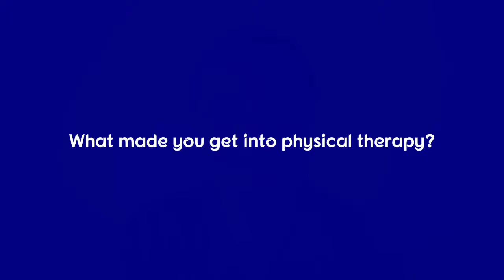Meet our Intern! | PT Student Lauren | Smith PT & RA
Learn how why our summer intern, Lauren, chose physical therapy as her course of study at Marquette University and how her experiences led her to that decision.